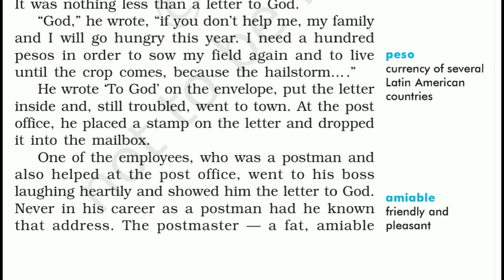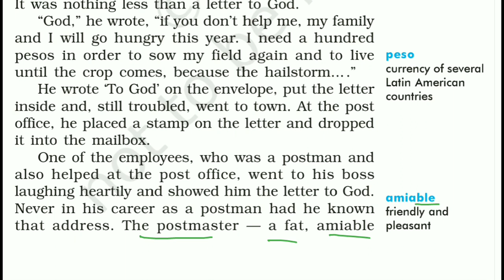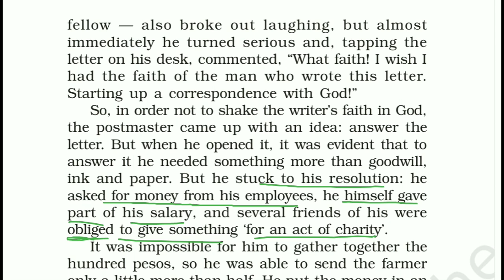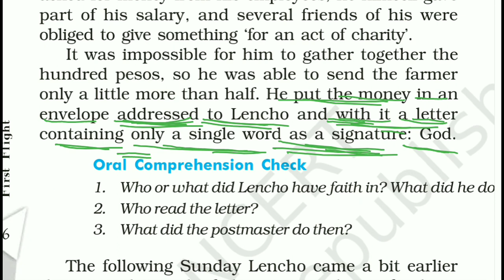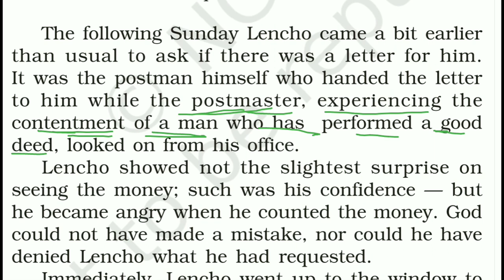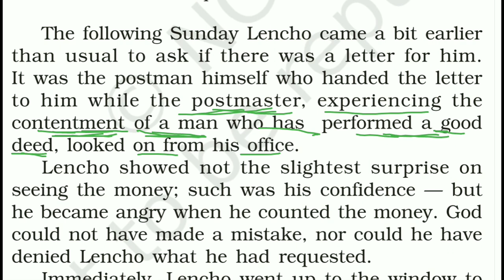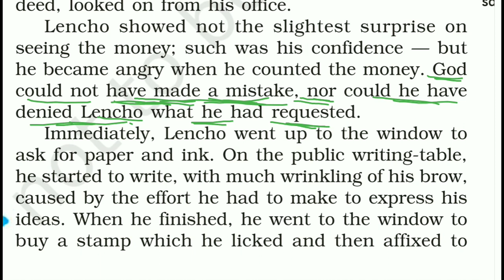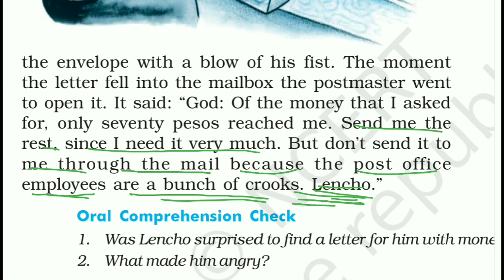A letter to God class 10th in Hindi। Class 10th ncert English chapter 1।Up Board। Part 2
A letter to God class 10th in Hindi। Class 10th ncert English chapter 1।Up Board
a letter to god class 10 in hindi animation
a letter to god class 10 in hindi summary
A letter to god class 10th up board
A letter to god explanation in hindi
a letter to god class 10 summary
class 10 a letter to god summary in hindi